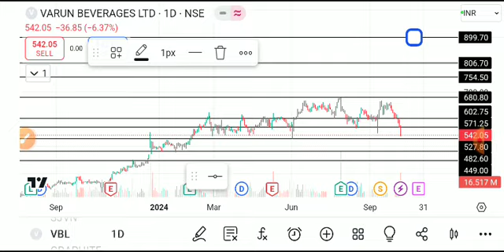VARUN BEVERAGES SHARE LATEST NEWS TODAY,VARUN BEVERAGES SHARE ANALYSIS,VARUN BEVERAGE SHARE NEWS